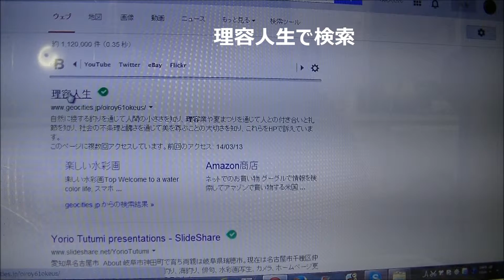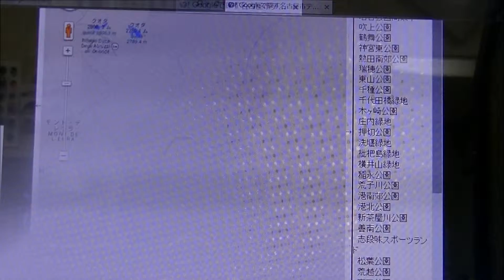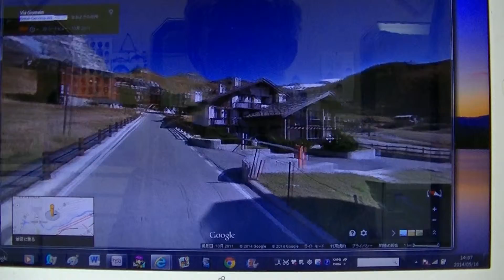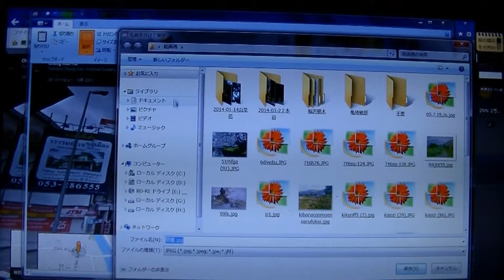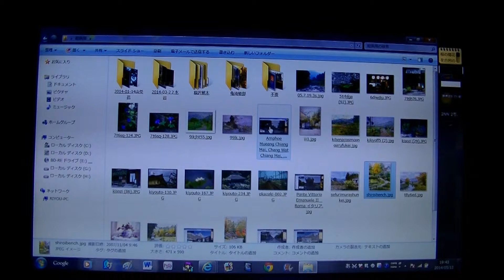Googleストリートビューでマッターホルンを行く